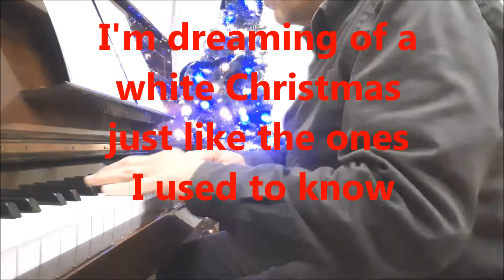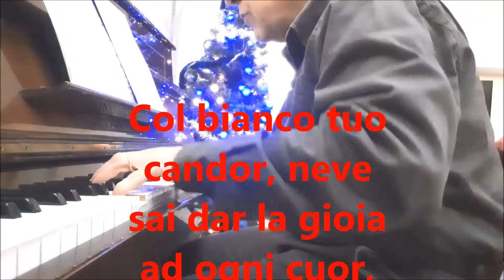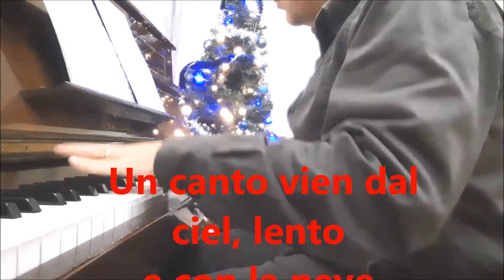white christmas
White Christmas (Bianco Natale) - music and original lyrics by Irving Berlin - Italian Lirics by Filibello

Live Piano Session: Gaetano La Rosa

English Lirics
Where the treetops glisten
And children listen To hear
sleigh bells in the snow.

And may all your Christmases be white. T

Italian Lirics
Col bianco tuo candor, neve
sai dar la gioia ad ogni cuor,
 è Natale ancora
la grande festa che sa
tutti conquistar.

Un canto vien dal ciel, lento
che con la neve dona a noi
un Natale pieno d'amor
un Natale di felicità.